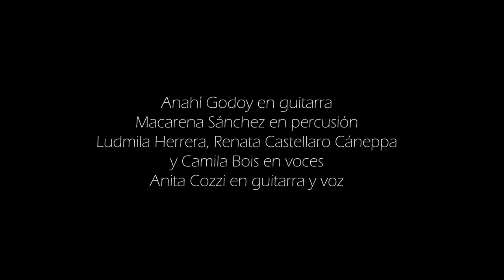Buena mandarina - Anita Cozzi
🍊 Versión acústica de: Buena Mandarina - Anita Cozzi

Canción que habla de nuestro ser mujer, llevada a cabo por las siguientes artistas:

*Anahí Godoy en guitarra
*Macarena Sánchez en percusión
*Camila Bois en voz
*Ludmila Herrera en voz
*Renata Castellaro Cáneppa en voz
*Anita Cozzi en guitarra y voz

Realización a cargo de:
*Sabrina Draghi en fotografia y montaje
*Milagros Alberich en fotografia
*Federico Sanz en sonido y edición

Locación en:
Vivero Mundo Verde, de Agustina Roselli

®2023